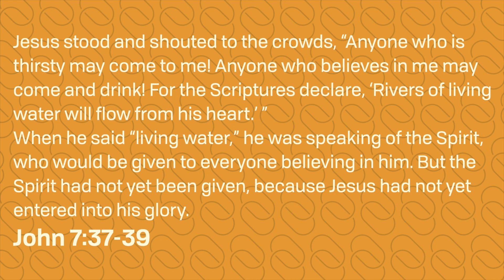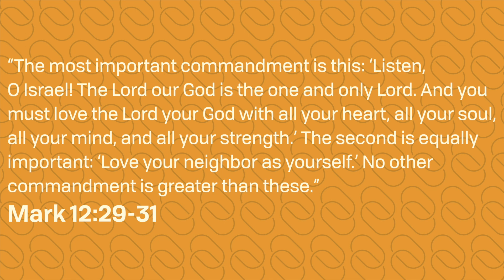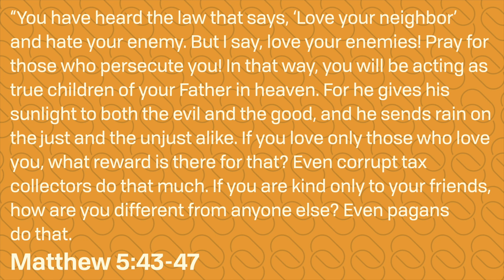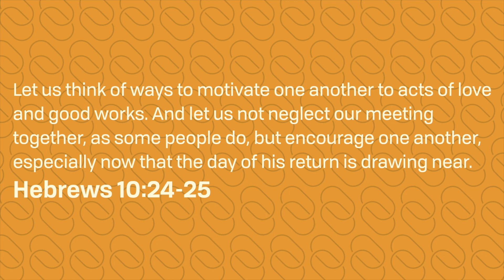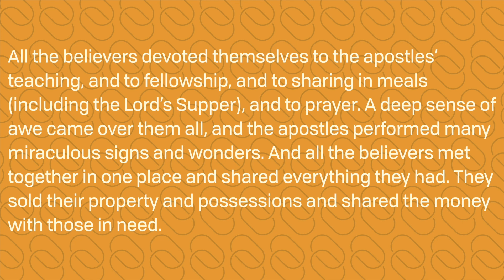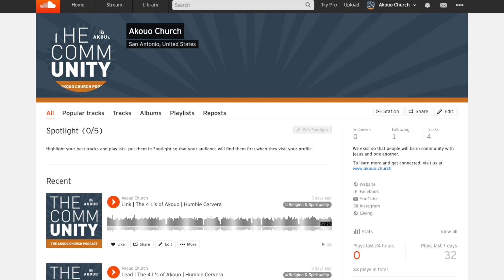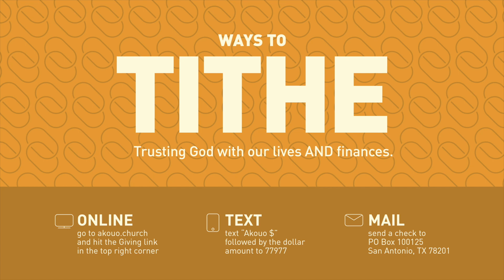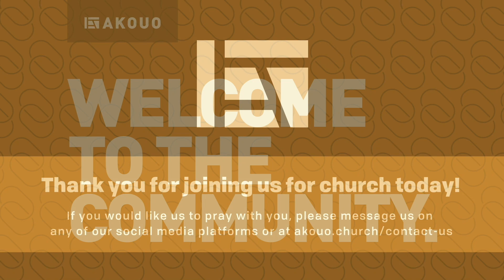Everything Linked Together | Learn to Link | Humbie Cervera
This week, Pastor Humbie Cervera finishes out our Learn to series by explaining how all four of the L's of Akouo connect to one another.